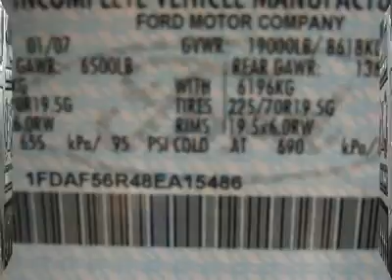2008 FORD SUPER DUTY F-550 DRW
2008 FORD SUPER DUTY F-550 DRW Glendale  AZ

Sanderson Ford
6400 N. 51 Ave